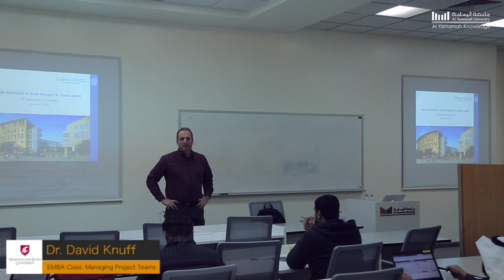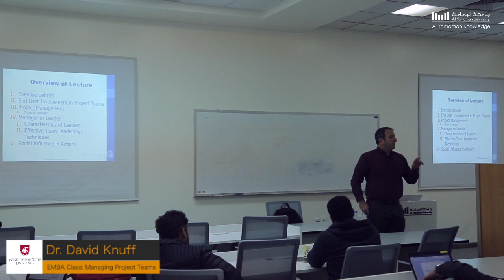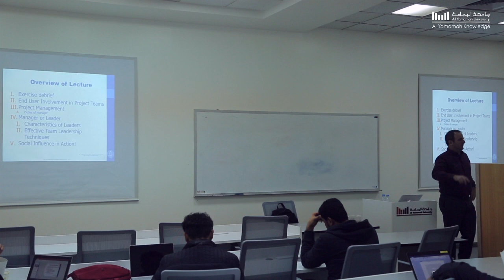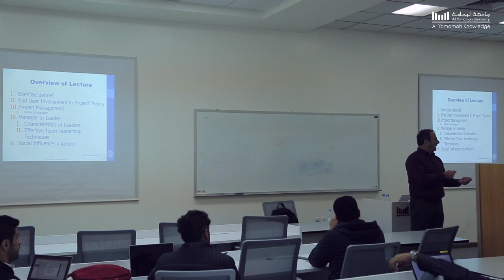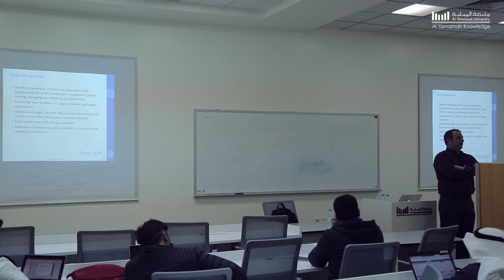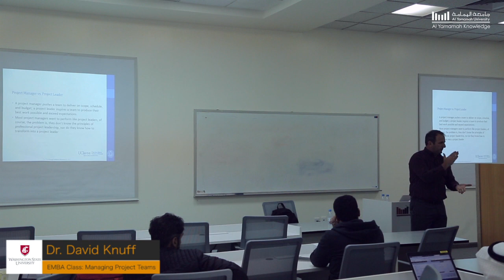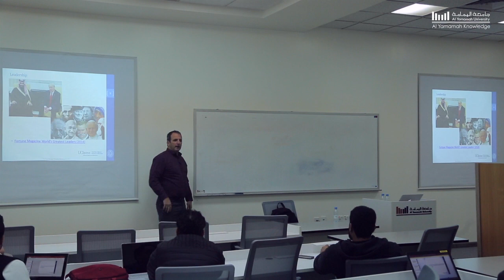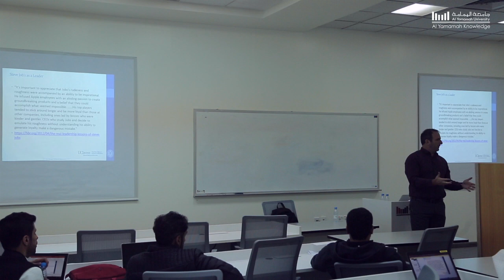EMBA Class: Managing Project Teams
Dr. David Knuff from Washington State University.